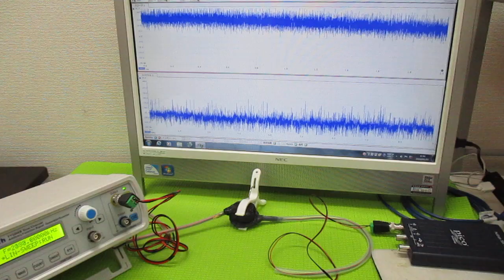超音波発振制御プローブの製造技術 ultrasonic-labo